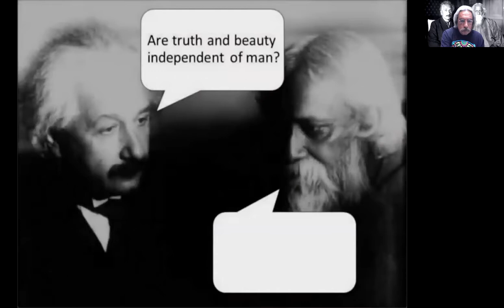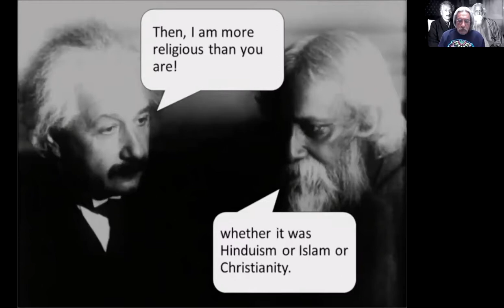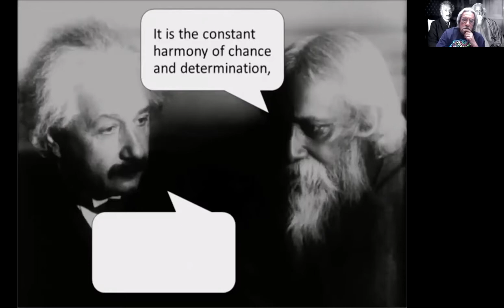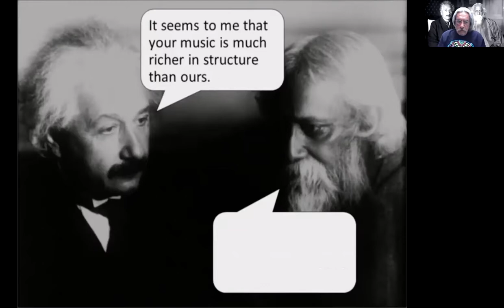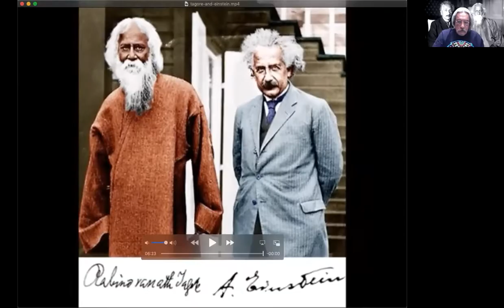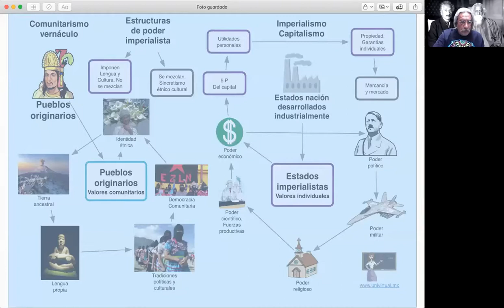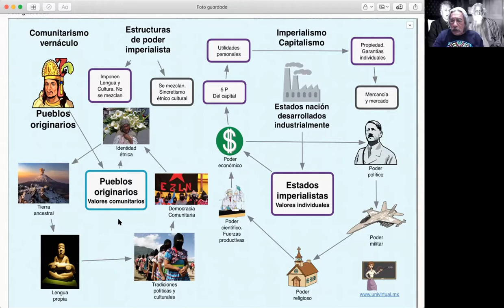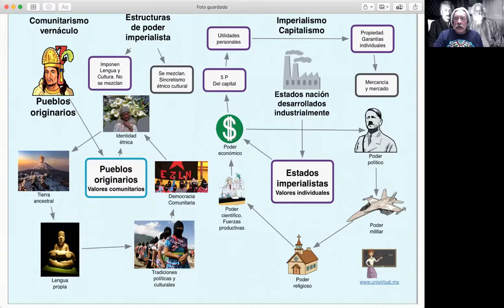Los intelectuales y el poder. El progreso y los valores comunitarios. Einstein - Tagore, julio 1930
Seminario de Filosofía, Ética, Política y Moral. Los intelectuales universitarios y los tentáculos del poder. Albert Einstein y Rabindranath Tagore se reúnen el lunes 30 de julio de 1930, en la casa de Einstein en las afueras de Berlín.